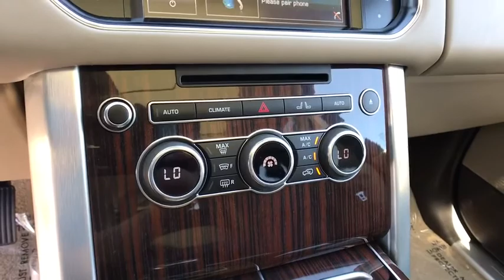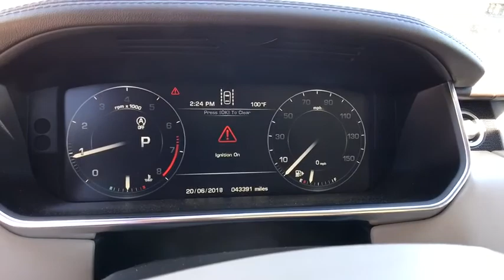2015 Land Rover Range Rover Reno, Sparks, Carson City, Sacramento, Nevada 2141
Santorini Black Metallic Used 2015 Land Rover Range Rover available in Reno, Nevada at Land Rover Reno. Servicing the Sparks, Carson City, Sacramento, Nevada area.
2015 Land Rover Range Rover HSE - Stock#: 2141 - VIN#: SALGS2VF7FA229532

$600 below Kelley Blue Book! CARFAX 1-Owner, Land Rover Certified, Superb Condition, GREAT MILES 43,431! NAV, Sunroof, Heated/Cooled Leather Seats, 4x4, Heated Rear Seat, Power Liftgate, Supercharged, Satellite Radio, Rear Air, Alloy Wheels, ADAPTIVE CRUISE CONTROL W/QUEUE ASSIS... VISION ASSIST PACK, RADIO: 825 WATT MERIDIAN PREMIUM SURR... DRIVER ASSISTANCE PACK, ESPRESSO/ESPR/ALM/IVORY, FULL OXFORD PERFORATED LEATHER SEAT TRIM, SANTORINI BLACK METALLIC CLICK NOW!SHOP WITH CONFIDENCE6-year /100,000 Mile Limited Warranty, Complete 165-point inspection, 24/7 Roadside AssistanceAFFORDABILITYThis Range Rover is priced $600 below Kelley Blue Book. Approx. Original Base Sticker Price: $90,000*.KEY FEATURES INCLUDENavigation, Power Liftgate, Rear Air, Heated Driver Seat, Heated Rear Seat, Cooled Driver Seat, Supercharged, Satellite Radio, iPod/MP3 Input, Bluetooth, Dual Moonroof, Aluminum Wheels, Keyless Start, Dual Zone A/C, Heated Seats MP3 Player, Remote Trunk Release, Keyless Entry, Privacy Glass, Child Safety Locks.OPTION PACKAGESRADIO: 825 WATT MERIDIAN PREMIUM SURROUND SOUND: 19 speakers including subwoofer, InControl Apps, VISION ASSIST PACK: configurable mood lighting, Blind Spot Monitor w/Closing Vehicle Sensing, reverse traffic detection, Surround Camera System, Front Fog Lights, Adaptive Xenon Headlamps w/High Beam Assist, Terrain Response 2 Auto, DRIVER ASSISTANCE PACK: Traffic Sign Recognition, Perpendicular & Parallel Park w/Park Exit, 360 degree park distance control, Lane Departure Warning, ADAPTIVE CRUISE CONTROL W/QUEUE ASSIST: Intelligent Emergency Braking, ESPRESSO/ESPR/ALM/IVORY, FULL OXFORD PERFORATED LEATHER SEAT TRIM, SANTORINI BLACK METALLIC. Non-Smoker vehicle.Pricing analysis performed on 6/16/2018. Horsepower calculations based on trim engine configuration. Please confirm the accuracy of the included equipment by calling us prior to purchase.